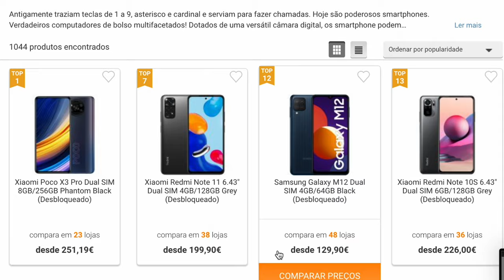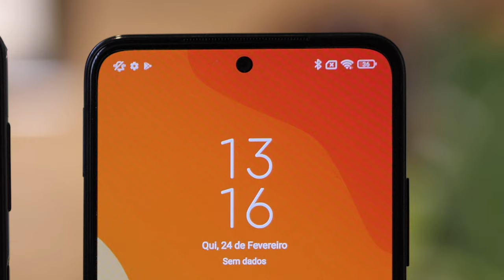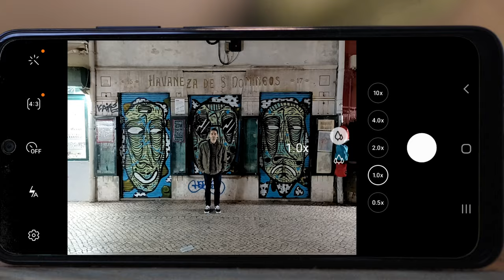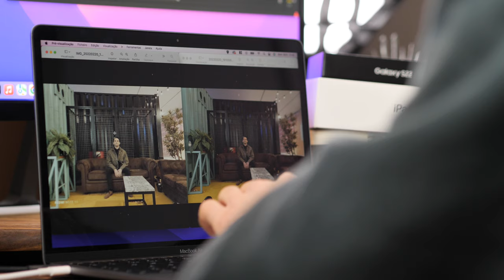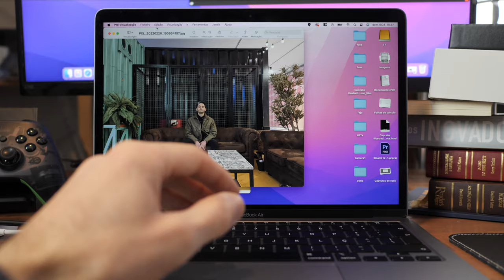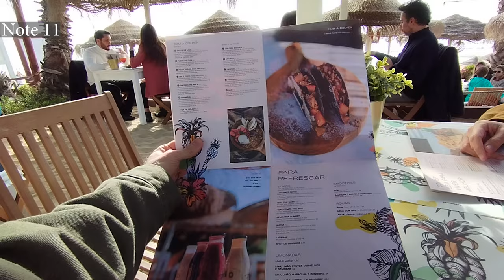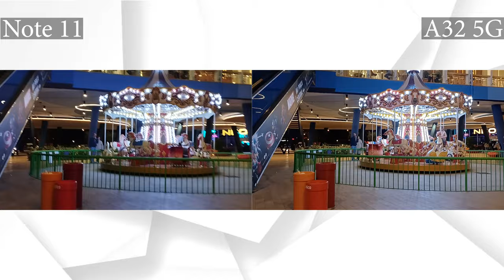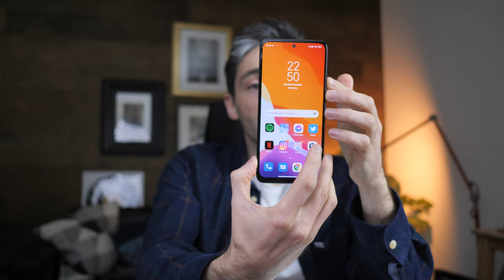Xiaomi ATROPELA Samsung - Redmi Note 11 Vs Galaxy A32 5G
A Samsung foi ultrapassada pela Xioami? Vamos descobrir neste vídeo qual é o melhor, Xiaomi Redmi Note 11 ou Samsung Galaxy A32 5G.

Para ganhares um smartphone basta subscreveres o Canal. Vou sortear um smartphone (igual ou equivalente ao Xioami note 11) a um subscritor.

O sorteio será no final do ano e qualquer um dos meus seguidores estão habilitados a ganhar. Não é preciso estar atento ao sorteio, o vencedor(a) será contactado no Instagram ou por email.

Para maior probabilidade de ganhar podes ainda ser subscritor no instagram ou tiktok.